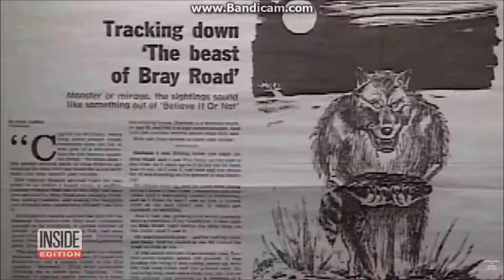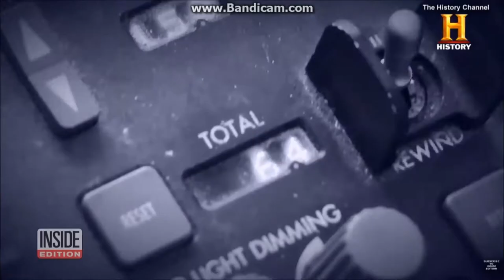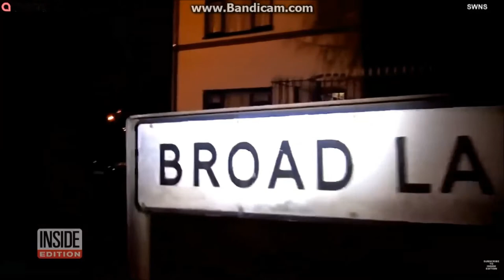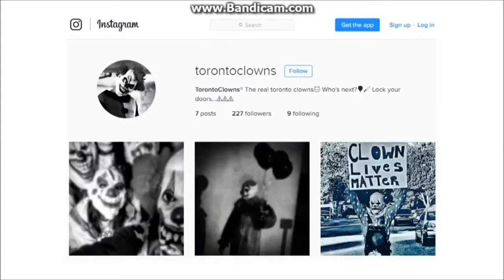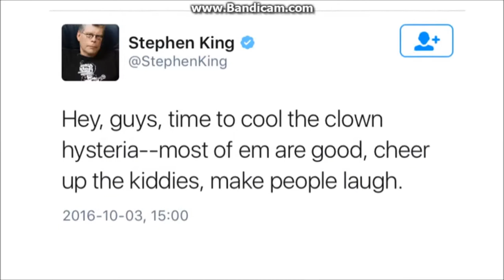Reacting to weird things caught on camera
If you don't like clowns then this video is not for you.